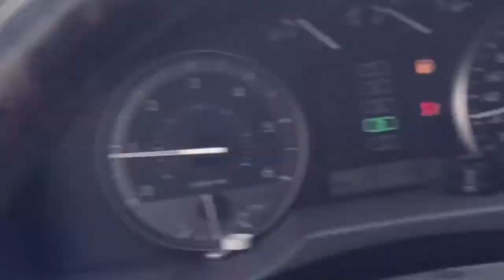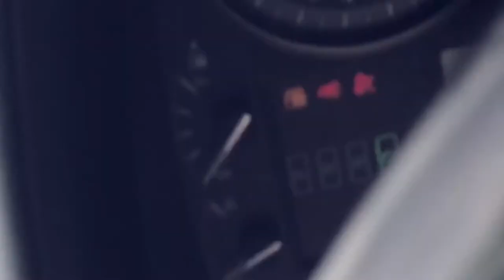Music remix motocross